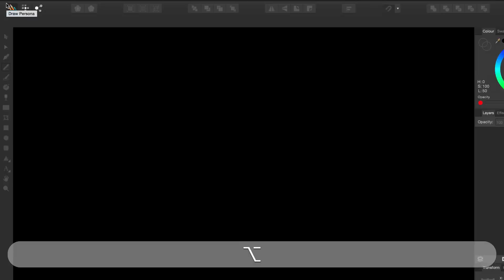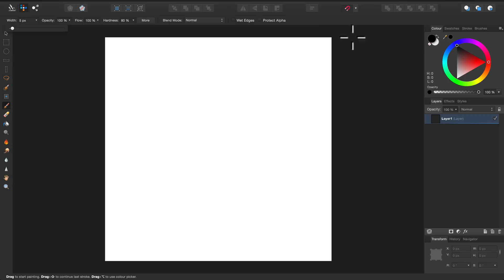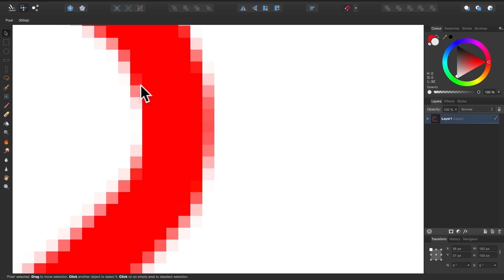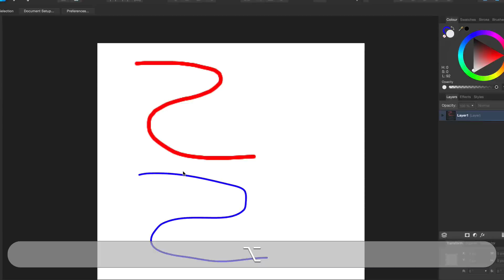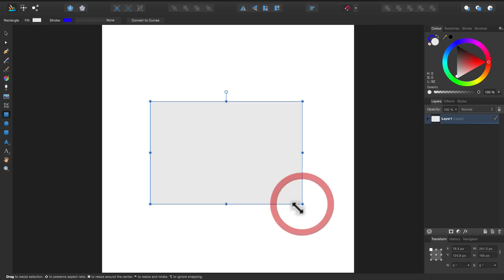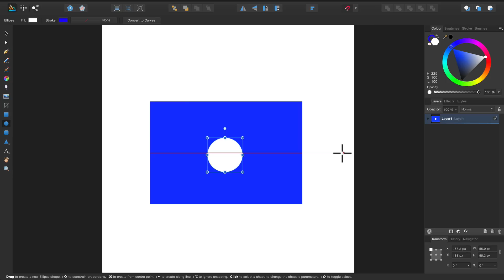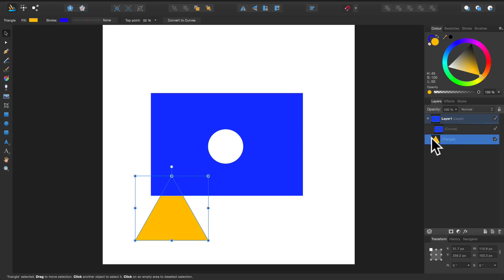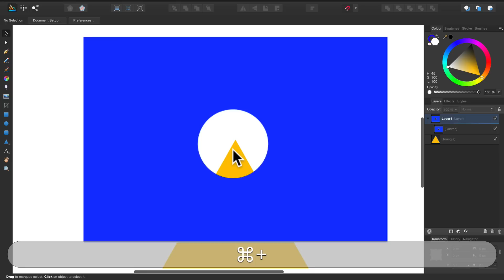Affinity Designer - Teil 1: Unterschied Pixel - und Vektorgrafik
Affinity Designer wurde kurz vor Weihnachten 2014 veröffentlicht. Heute möchte ich euch dieses Programm vorstellen. Wir beginnen mit Teil 1, der Euch erklärt, was der Unterschied zwischen Vektor- und Pixelgrafik ist.

Vielen Dank. Dein Arcada-Club!

bei Apple bleibt, der Club wird lediglich durch eine
Provision von Apple belohnt.